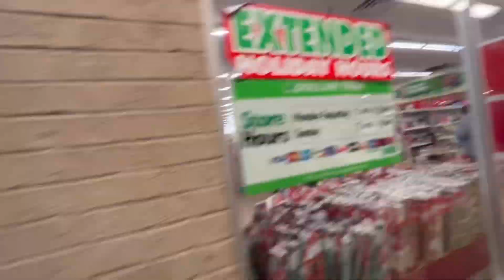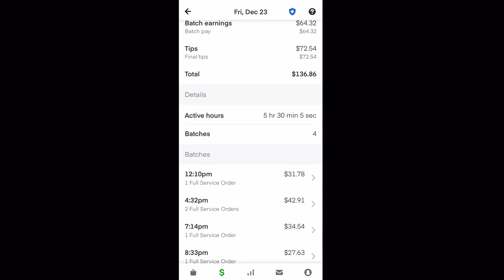Instacart shopper vlog - Shop with me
Instacart shopper vlog. I will reveal how much money i made. Shop along with me.